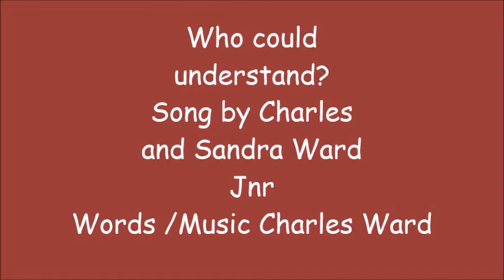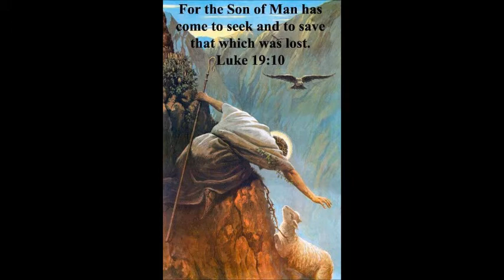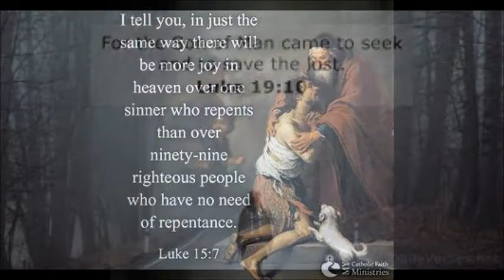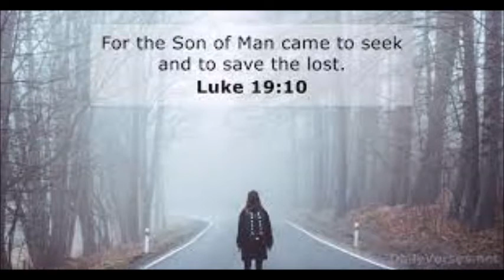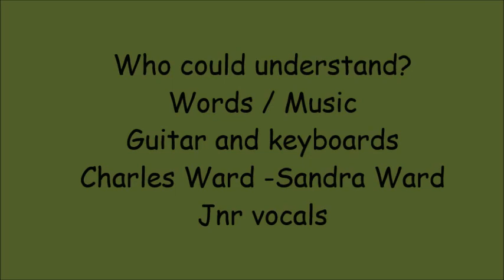Who could understand? (Mystery of Grace)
wonderful song of praise and desire to follow Jesus